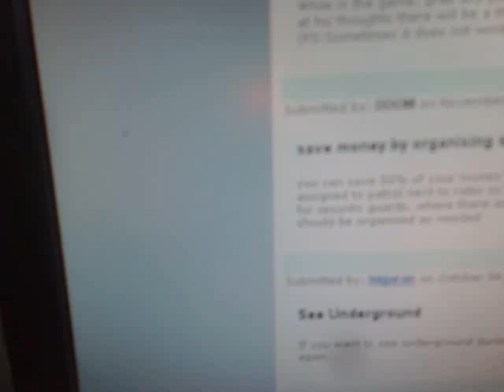Small bug inside LCD-screen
I was tinkering with my PC as always, and when surfing a page I saw something moving on the screen. A small black creature... Anyways, I then tried to squash it against the screen without any results.

To my suprise, the bug was inside the LCD monitor. On the other side of the glass! Man was I bugged my that.. ;p

Anyways, here's a video of it. Look closley and you can see it moving around in there.